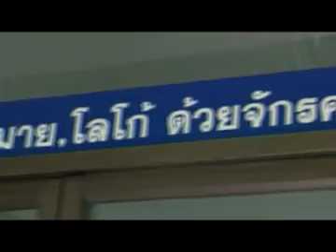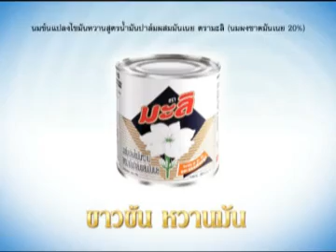T286 B3.flv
ทัวร์ลงพุ่ง ออกอาอากาศ 18 กย 54
ร้าน YASASHI  (ยาซาชิ)  ถนน สุขุมวิท 49/1 อาคาร 49 Terrace ชั้น 3
โปรโมชั่นทางร้าน :  แฟนรายการ ตี๋อ้วนชวนหิว ลดค่าอาหาร 10 % ถึงเดือนตุลาคม 2554